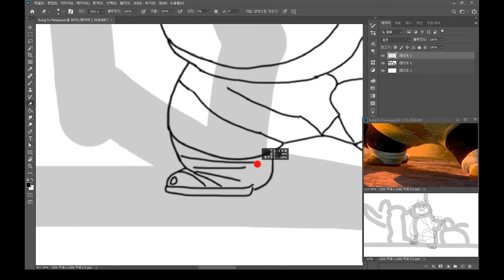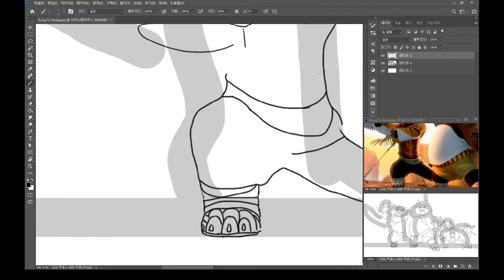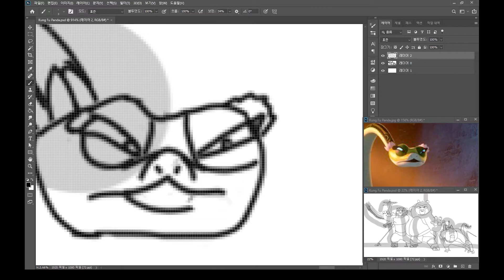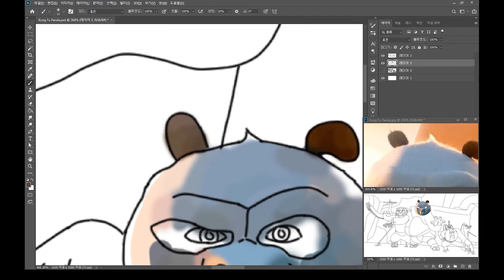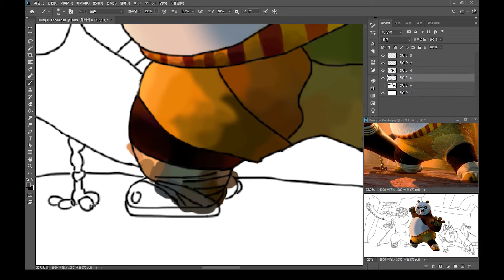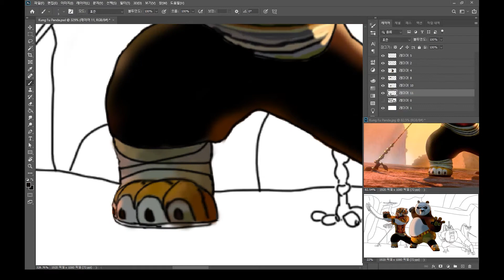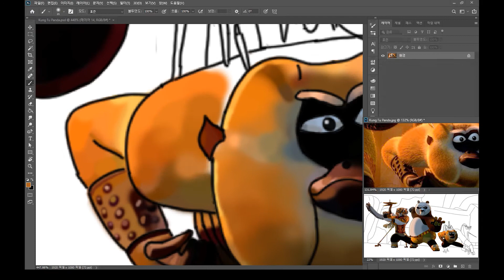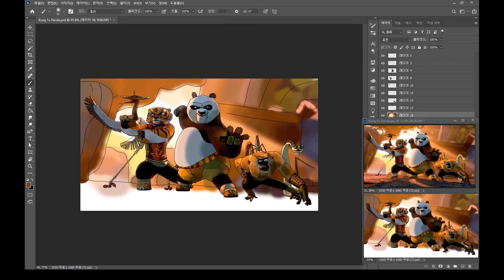배 나온 판다가 쿵푸를? 🐼 어릴적 재밌게 봤던 영화, 쿵푸 팬더 그리기 | WeekenDrawing | JAKE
전설의 무적의 5인방도 해내지 못한 일을 포는 해냅니다. 먹을 것으로 쿵푸를 배우는 판다, 포의 엉뚱하고도 유쾌하게 악당들을 물리치는 모습을 보며 통쾌했던 기억이 있는데요. 무적의 5인방과 포가 함께 있는 그림을 팬아트로 그려봤습니다.

▶목차
 0:00 Intro
 0:08 Drawing
 5:00 Painting
 12:10 Ending

JAKE와 KADELA의 주말 그림 성장기 많이 기대해주세요!
감사합니다 :)